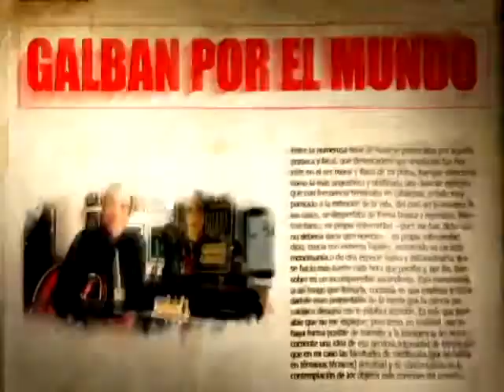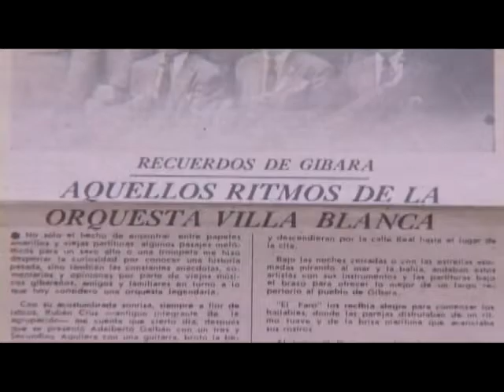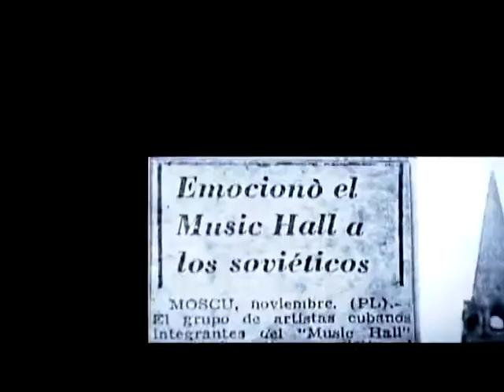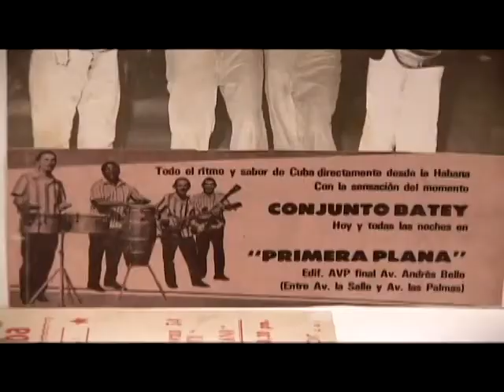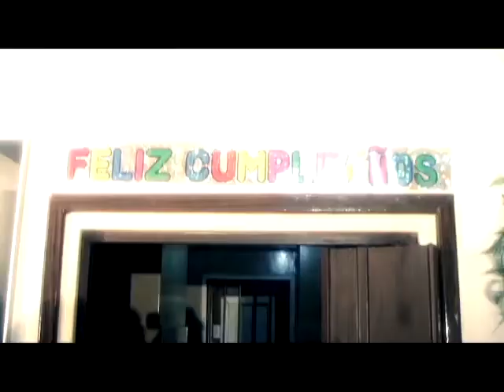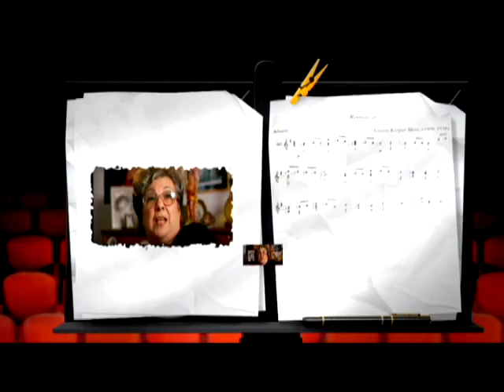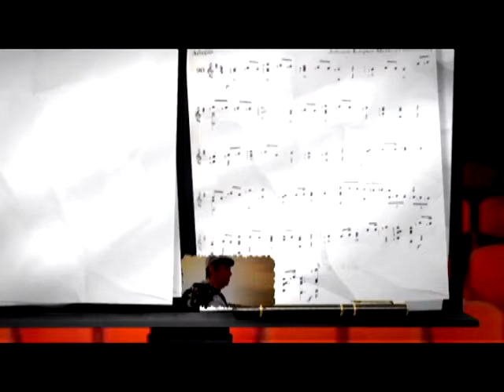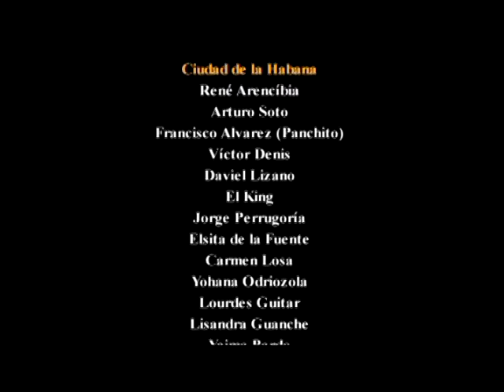Navegando en un pentagrama. Manuel Galbán (Zafiros, Buena Vista Social Club)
Documental realizado por Roly Peña, en el año 2009. Un recorrido por la vida y obra de Manuel Galbán. Una invitación para que sigan el Canal de Manuel Galbán

Listen ad-free with YouTube Premium
Song
Dichoso Mar
Artist
Los Zafiros
Album
Los Zafiros
The Orchard Music (on behalf of Alegria Music Latino); SODRAC, CD Baby Sync Publishing, LatinAutorPerf, ASCAP, Polaris Hub AB, and 4 Music Rights Societies
Song
Mambo sinuendo
Artist
Ry Cooder, Manuel Galbán
Writers
Joachim Cooder, Manuel Galban, Ryland Cooder
WMG; AMRA, UNIAO BRASILEIRA DE EDITORAS DE MUSICA - UBEM, Muserk Rights Management, ASCAP, LatinAutor - Warner Chappell, LatinAutorPerf, Wixen Music Publishing, Inc., BMG Rights Management (US), LLC, LatinAutor, BMI - Broadcast Music Inc., SODRAC, PEDL, and 9 Music Rights Societies
Song
Bolero sonámbulo
Artist
Song
Hermosa Habana
Artist
Los Zafiros
Album
15 Éxitos de los Zafiros
The Orchard Music (on behalf of EGREM bajo Licencia Exclusiva a Sony Music Entertainment España, S.L.); Sony ATV Publishing, LatinAutorPerf, LatinAutor, CD Baby Sync Publishing, SODRAC, UNIAO BRASILEIRA DE EDITORAS DE MUSICA - UBEM, LatinAutor - SonyATV, and 5 Music Rights Societies
Song
Y Sabes Bien
Artist
Los Zafiros
Album
15 Éxitos de los Zafiros
The Orchard Music (on behalf of EGREM bajo Licencia Exclusiva a Sony Music Entertainment España, S.L.); Abramus Digital, BMI - Broadcast Music Inc., LatinAutor, BMG Rights Management (US), LLC, LatinAutorPerf, SODRAC, and 4 Music Rights Societies
Song
Un Nombre de Mujer (Ofelia)
Artist
Los Zafiros
Album
15 Éxitos de los Zafiros
Altafonte Network S.L., The Orchard Music (on behalf of EGREM bajo Licencia Exclusiva a Sony Music Entertainment España, S.L.); LatinAutorPerf, SODRAC, Reel Muzik Werks, LLC, Sony ATV Publishing, LatinAutor, UNIAO BRASILEIRA DE EDITORAS DE MUSICA - UBEM, LatinAutor - SonyATV, CD Baby Sync Publishing, BMI - Broadcast Music Inc., and 6 Music Rights Societies
Song
Madureira Schoro
Artist
Los Zafiros
Album
Mirame Fijo
The Orchard Music (on behalf of Alegria Music Latino)
Song
Bellecita
Artist
Los Zafiros
Album
Du-du-a
The Orchard Music (on behalf of Bis Music); CD Baby Sync Publishing, LatinAutor, BMI - Broadcast Music Inc., and 2 Music Rights Societies
Song
He Venido
Artist
Los Zafiros
Album
15 Éxitos de los Zafiros
The Orchard Music (on behalf of EGREM bajo Licencia Exclusiva a Sony Music Entertainment España, S.L.); LatinAutorPerf, CD Baby Sync Publishing, Sony ATV Publishing, LatinAutor - SonyATV, UNIAO BRASILEIRA DE EDITORAS DE MUSICA - UBEM, LatinAutor, Muserk Rights Management, SODRAC, and 9 Music Rights Societies

Chano Pozo, Roberto Faz, Niño Rivera, Orquesta Hermanos Castro, Ñico Saquito, El Guayabero, Bola de Nieve,Rita Montaner, Leopoldo Ulloa, Arsenio Rodriguez, Luis Marquetti, Clara y Mario, Pasión de Rumbero, Kabiosile los músicos de Cuba, Rumberas Matanceras, Estudio Armonico del laud y otros.
Cuba, Patria y Música (libro)

Elena Burke, la señora sentimiento

De película! Rolando Laserie

Libros de música

Libro biográfico de La Palabra
«Yo soy el chachachá. Orquesta América de Ninón Mondéjar»

Polo Montañez. El guajiro Natural (libro)

Clavelito: El hombre detrás del mito (libro)

Rumberas matanceras: Un canto a la memoria (libro)

El silencio de las maravillas (libro)

El Niño con su tres: Andrés Echevarría Callava, Niño Rivera (libro)

¡De película! Rolando Laserie (libro biográfico)

Míster Babalú (libro biográfico)

Historia de la santería cubana (Libro)

Willie Rosario, el Rey del ritmo (Libro, biografía autorizada)

La Reina de las Charangas. Orquesta Aragón (libro)